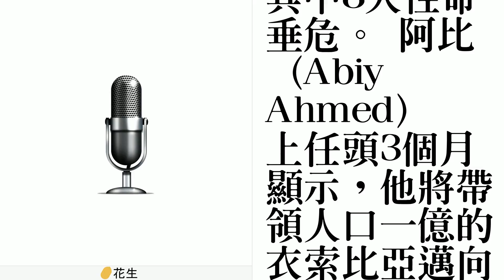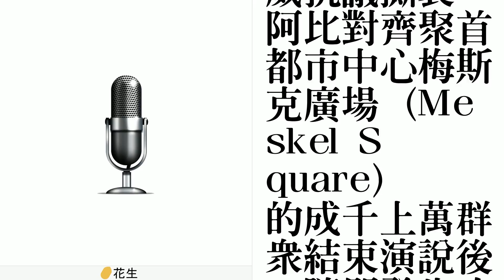衣索比亞總理逃過手榴彈攻擊 1死156傷